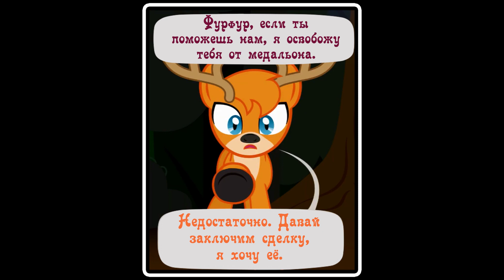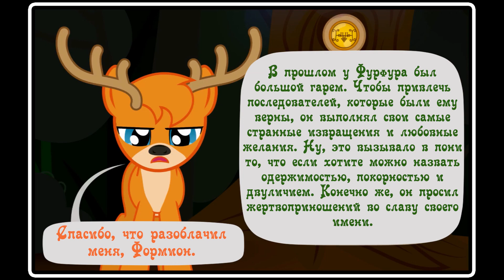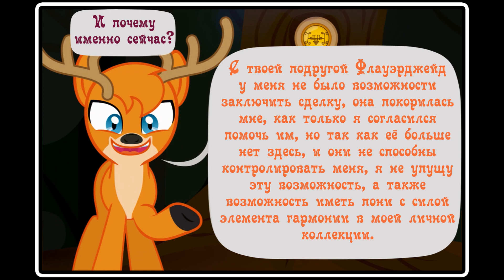Когда демоны пробуждаются ~ Глава 9 - часть 2